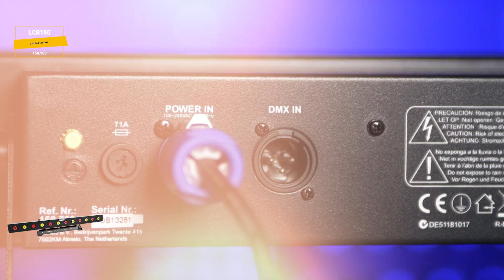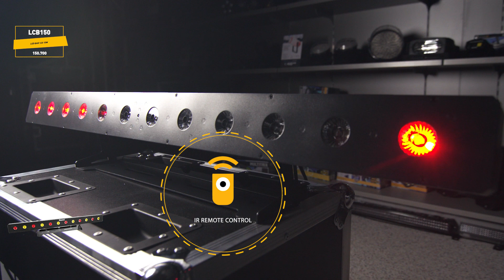BeamZ Pro LCB150 LED BAR 12x 15W 150.700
BeamZ Professional LCB150 LED BAR 12x 15W

The LCB150 is an LED bar with 12 pieces RGBAW-UV LEDs. The LEDs are divided in pixel controllable sections. While using the fixture in stand-alone mode there are pre-programmed shows that you can run automatically or sound activated, pick from the preset colour macros or create your own mixture of colours in RGBAW-UV mode. The extra power output enables you to simply link the power of multiple units together into a single socket.
12x 15W 6-in-1 LEDs
Single pixel control
RGBAW-UV Colour mixing
Colour presets
2, 3, 5, 6, 16 or 77 DMX channels
Master/slave function
Powerconnector input/output